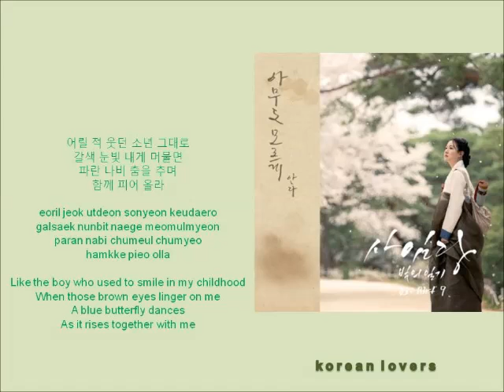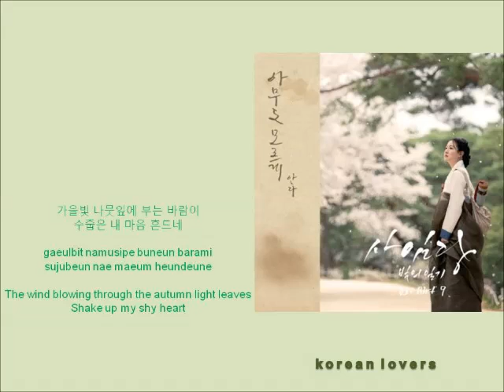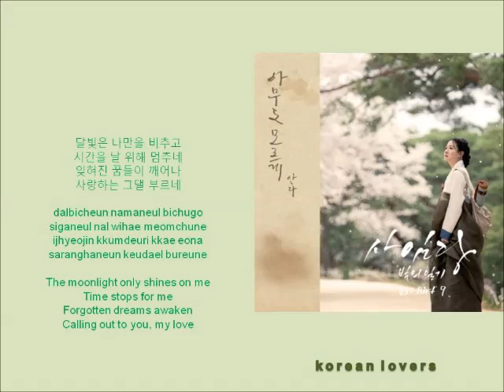ANDA - No One Know [HAN+ROM+ENG] (OST Saimdang, Lights Diary) | koreanlovers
PLOT SAIMDANG LIGHT'S DIARY

A Korean art history lecturer (Lee Young-Ae) discovers the diary of historical figure Shin Saimdang. The art history lecturer unravels the secret of a mysterious portrait.